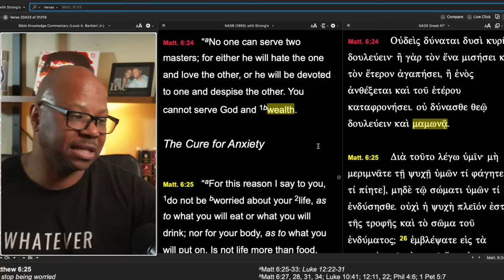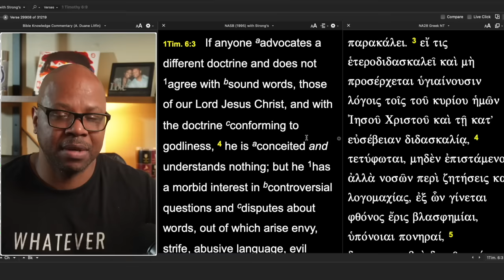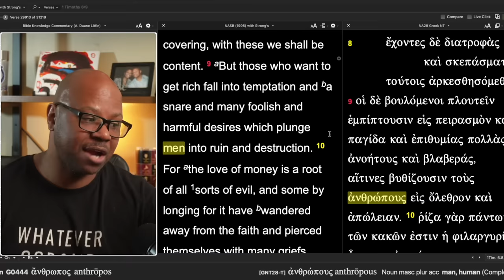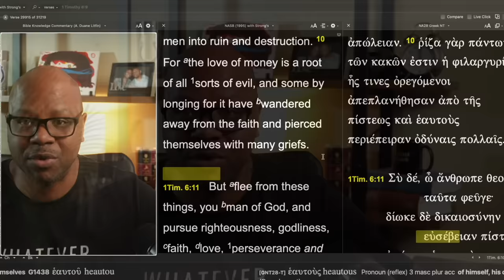Poor People are Sinners?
William Murphy Evil Prosperity Preacher!